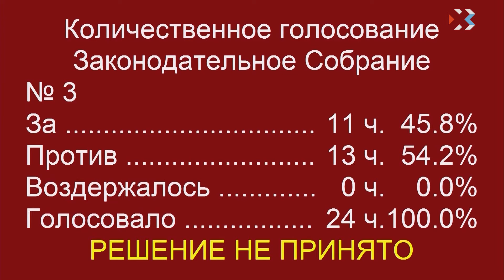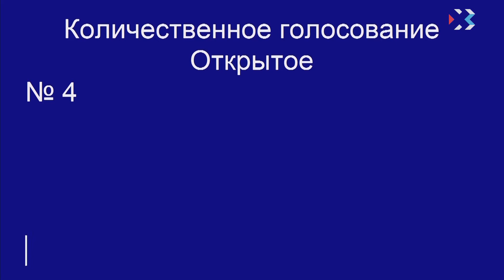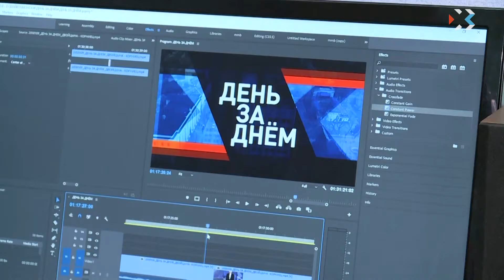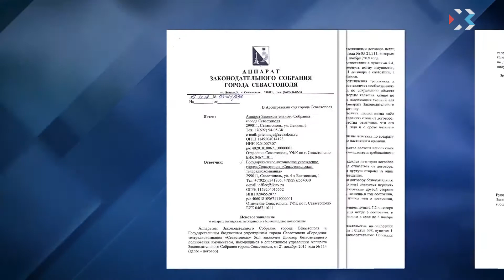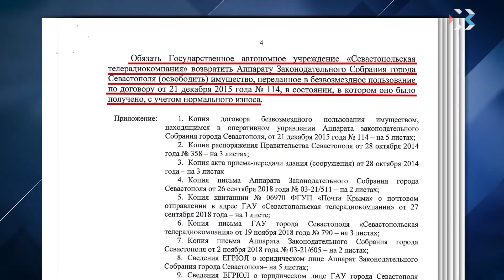Выпуск новостей от 20 ноября 2018 (19:00)